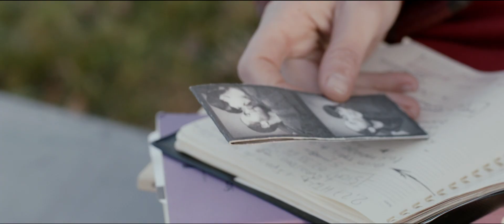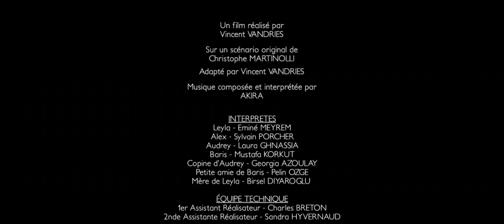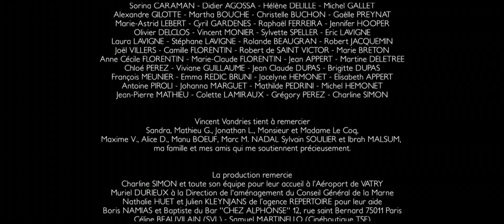LEYLA • Avec Emine Meyrem, Sylvain Porcher, Laura Ghnassia, Mustafa Korkut dans Femmes Tout Court #9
* With Eng&Fre Subs *
Pensez à activer les sous titres français pour les dialogues turcs avec la touche "CC".
Think of activating English Subtitles with the "CC" button below.

Leyla

Court métrage réalisé par Vincent Vandries
Production Les Productions Solidaires avec le soutien de Llums.
Produit par Thomas Martinetti,
Scénario idée originale Christophe Martinolli,
Adaptation Vincent Vandries,
Musique de Akira,
Directeur de la photo Vincent Vandries,
Opératrice Anna Rouch - Assistant Opérateur Teddy Ajolet - Chef Machino Thomas Bigot - Chef Electro Yvon Lemetayer - Son Lucas Albert - Costumes Célia Bardoux - Maquilleuse Camille Lameynardie - Décoration Ingrid Marcille - Assistants Réalisateur Charles Breton et Sandra Hyvernaud - Scripte Maureen Fayolle - Régie Gregory Perez et Mathieu Moreau - Montage Laura Gitton et Vincent Vandries - FX Mathieu Geneyne.

Avec Emine Meyrem, Sylvain Porcher, Laura Ghnassia, Mustafa Korkut.

Synopsis: Leyla, une jeune étudiante française d'origine turque, vit avec son petit ami Alex qu'elle cache à sa famille et ses proches.
Elle reçoit un soir l'appel qu'elle redoutait, de ses parents, installés en Turquie. Ils lui envoient un fiancé. Leyla va alors se résigner prisonnière de la pression familiale, son fiancé arrive dans quelques jours à l'aéroport.

Ce court métrage a été produit avec le concours du Fond Européen d'Intégration pour dénoncer les mariages forcés.

Prix du meilleur scénario au Festival du Court Métrage de Grasse 2013 (06).
Sélection Festival Eurydice de Fécamp 2013.
Sélection Hendaia Film Festival 2013.
Sélection Hors compétition Festival de Montpelier.
Sélection Hors compétition Festival d'Allevard les Bains.